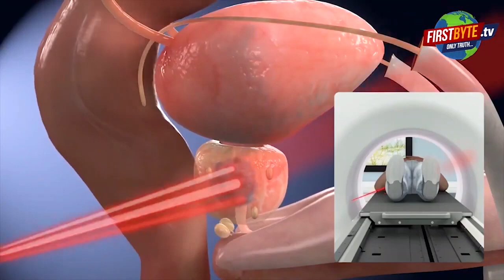फलावदा में गौ तस्कर शमीम बंजारा की संपत्ति कुर्क First byte.tv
शमीम बंजारा की संपत्ति ज़ब्त

2 करोड़ की 21 बीघा जमीन ज़ब्त

परिजनों के नाम पर खरीदी हुई थी संपत्ति

अब तक 35 करोड़ की संपत्ति की जा चुकी कुर्क